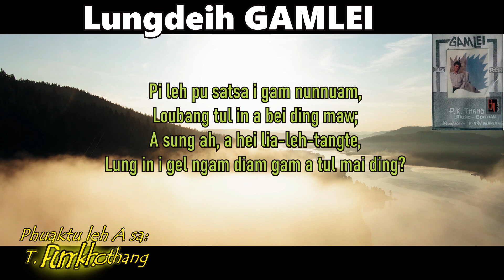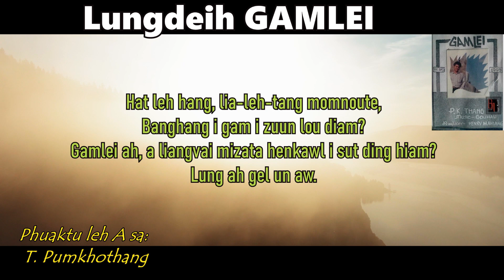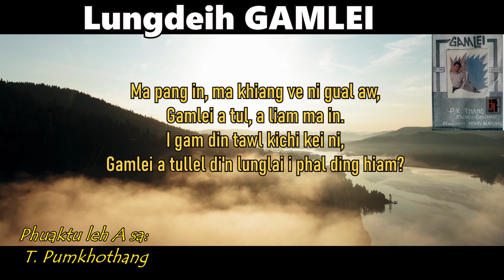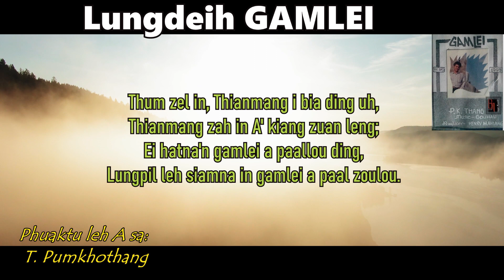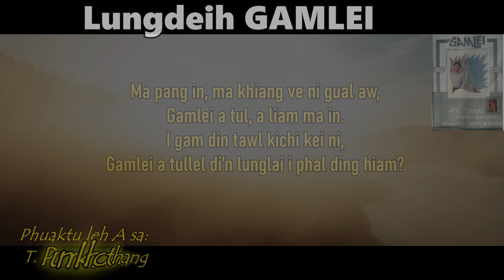T. Pumkhothang :: Lungdeih GAMLEI - A Tullel Din (lLaamal)